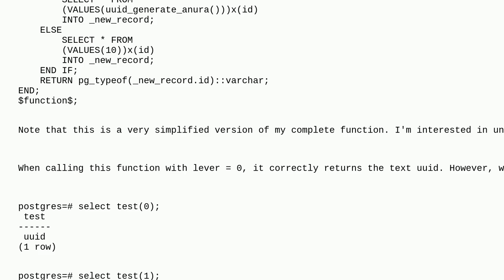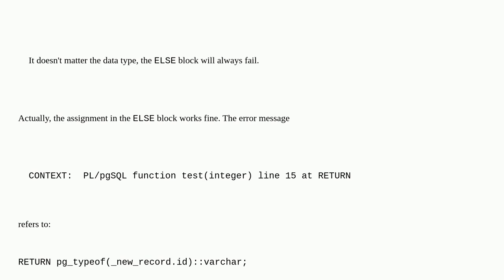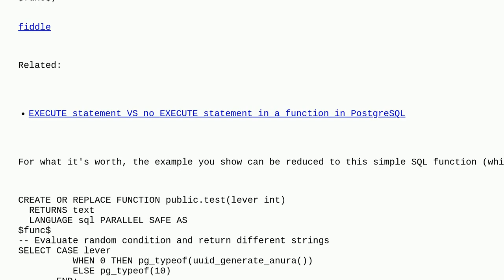Dba: Error: type of parameter n (X) does not match that when preparing the plan (Y)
Error: type of parameter n (X) does not match that when preparing the plan (Y)

A special thanks goes out to the awesome community

  prepared-statement plpgsql postgresql execution-plan